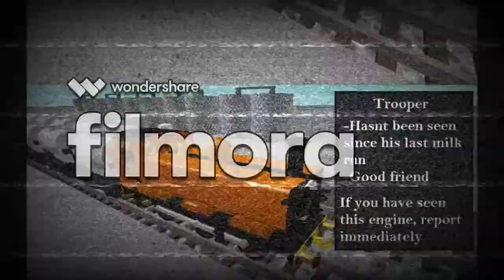Crewe Trivia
An introduction video for the Crewe Railway's fleet of engines!